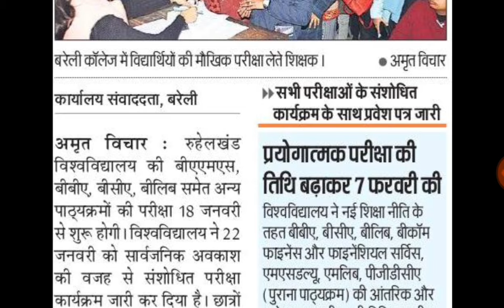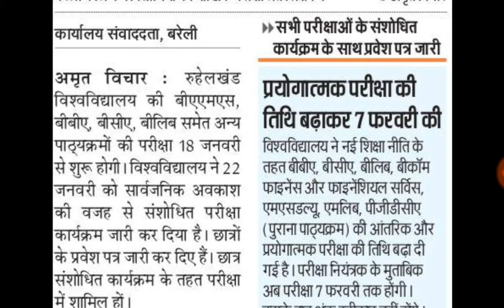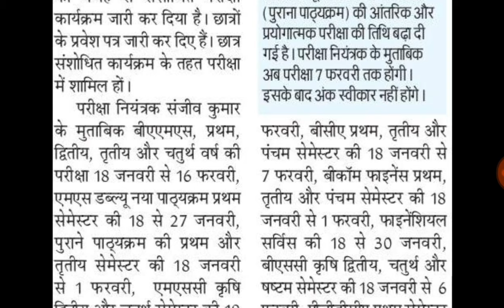आज सभी कॉलेजों में छुट्टी | Mjpru exam news today | mjpru practical date 2024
Mjpru exam news today | mjpru practical date 2024

THANKS

IS ANSARI